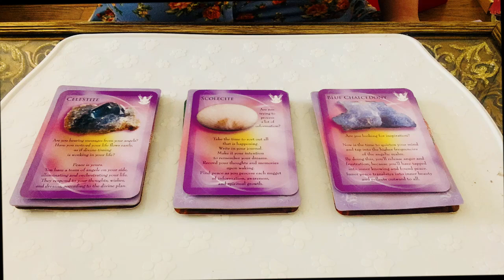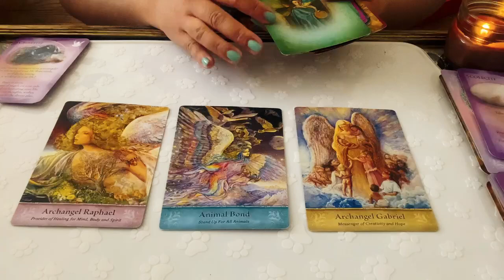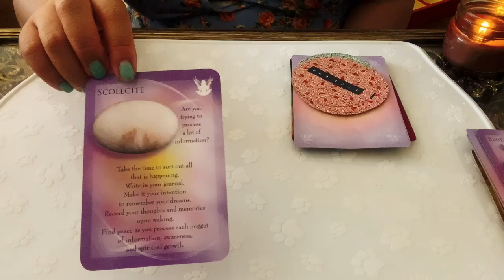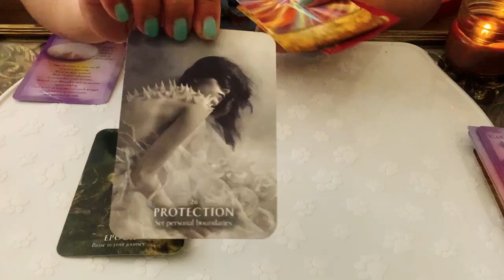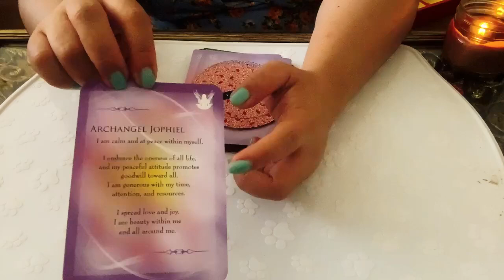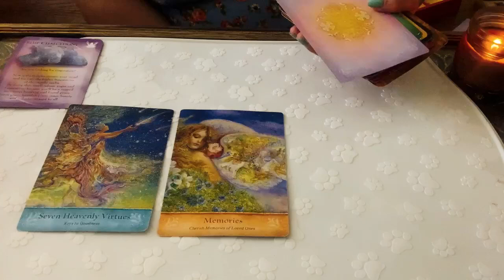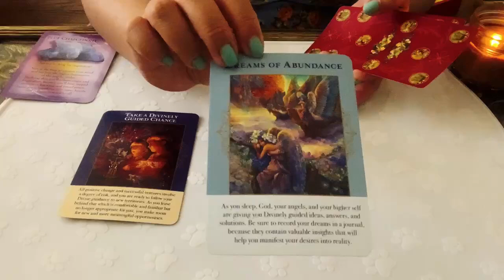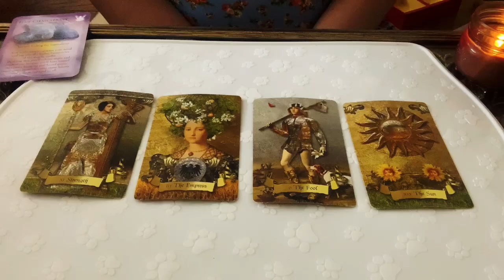MYSTERY MESSAGE MEANT TO REACH YOU TODAY 🕊️💜 . UNIVERSE MESSAGE PICK A CARD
♥️🌟💍TIMESTAMPS 💍🌟♥️

CELESTITE  PILE 1   2:00

SCOLECITE  PILE 2   26:00

CHALCEDONY PILE 3    52:00

Hello my name is Melody . Welcome to Spiritual Explorer 1111.  This is a general collective reading . Hopefully you will resonate with the message .

$MelodyFair55

Hello my name is Melody . Welcome to the journey. I have discovered that I have an Extraordinary Gift to see & feel energies .

$MelodyFair55